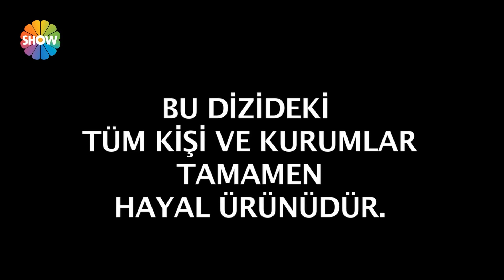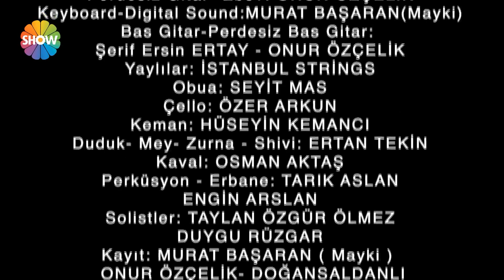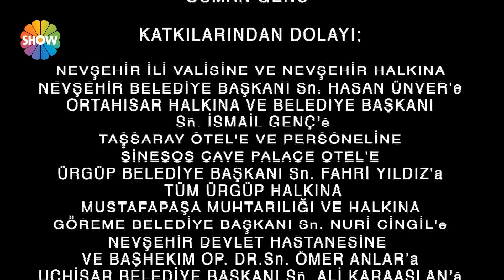Yılanların Öcü 106. Bölüm